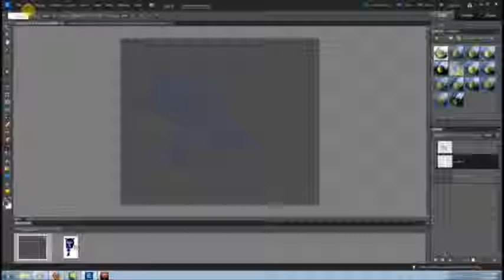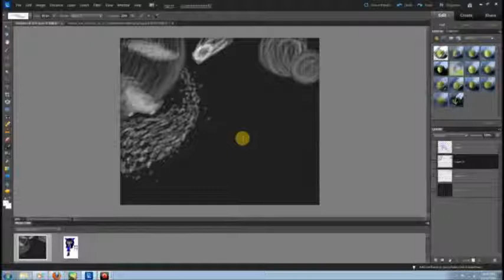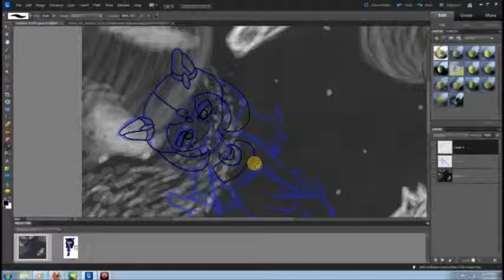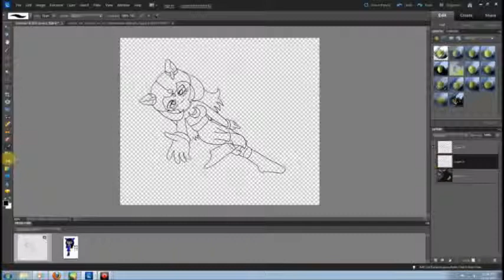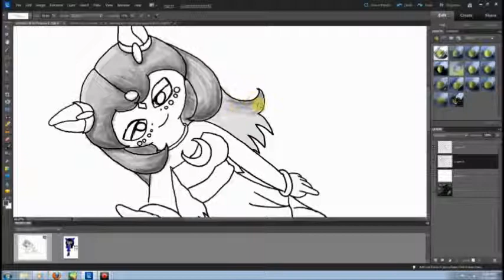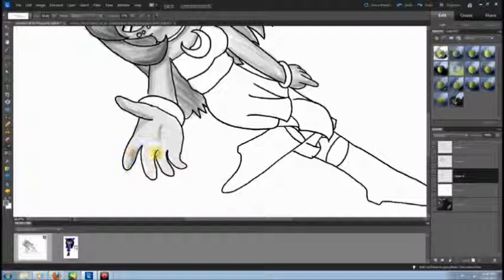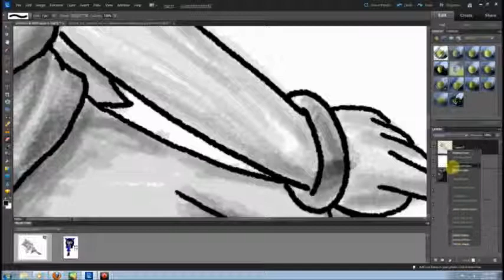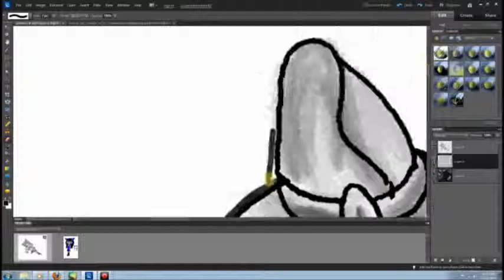Mahina Speedpaint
I DO NOT CLAIM OWNERSHIP OF THE MUSIC IN THIS VIDEO.

I was livestreaming so there are pauses where I'm spacing out/ talking to people in it XD.